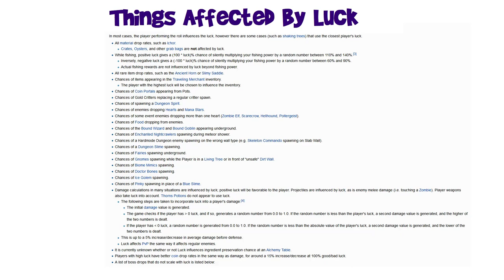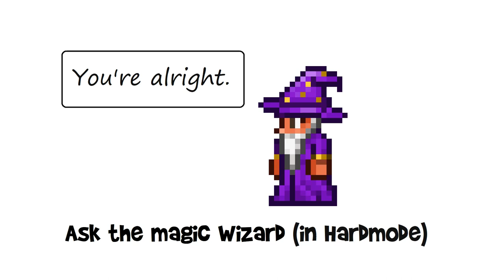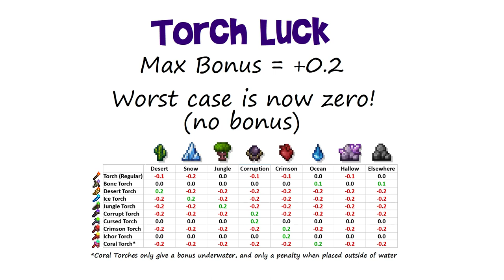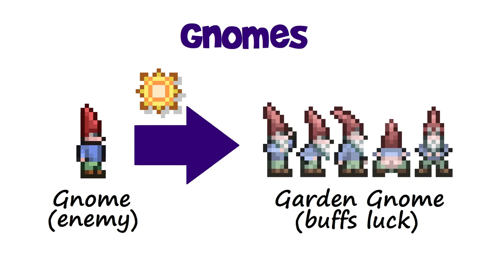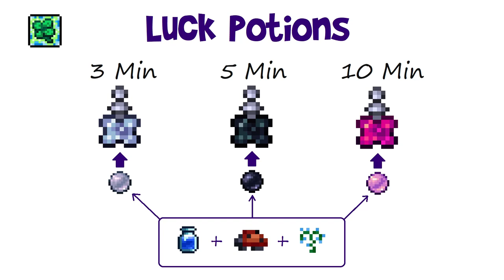Terraria 1.4 Luck Guide! (Torch God, Torches, Luck Potion Buff Effect, Gnomes, Ladybugs & More!)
The COMPLETE guide to the new Terraria 1.4 Luck mechanic!

Covering luck from torches including the Torch God event, Luck Potions & buff effects, Gnomes, Garden Gnomes, Ladybug Luck and Lantern Nights in detail!

Basically, how to get lucky in Terraria and everything you need to do it!

Timestamps:
Biome Torches (Torch Luck): 02:20
Gnomes: 06:42
Luck Potions: 08:24
Ladybugs: 11:49
Lantern Nights: 13:25
Torch God Event: 05:31/15:59
Torch God's Favor: 17:40